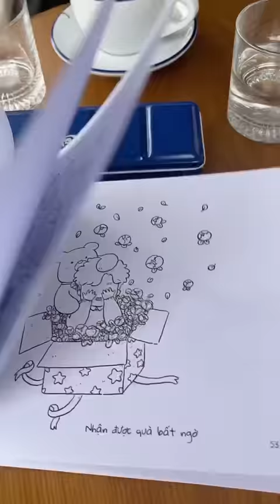[Clip tiktok] Cuốn sách này đã mang lại cho mình rất nhiều tiền 😆